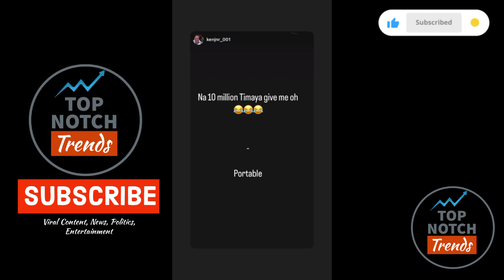Portable Received Dollars and Meet Phyno As He Performs at Timaya 18 Years on Stage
Ika of Africa, Portable Received some dollars from Timaya as he performed at Timaya's 18 Years on Stage show in Bayelsa.

Portable was the highlight on stage as he had a noteworthy performance, thrilling the fans to his exciting performance.

It was a beautiful moment. Congrats to Timaya.